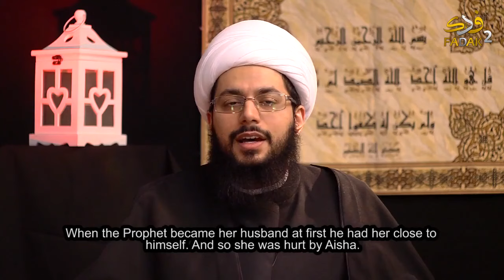Ibrahim son of the Prophet.. The defamed by Aisha!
Who were the falsehood bringers who slandered Ibrahim son of Prophet Mohammad (peace be upon him and his family) and his mother Maria (peace be upon her)?

What is the true story behind the slander that is mentioned in the Qur'an in Surat Al-Nur (ch. 24)?

In this lecture, His Eminence Sheikh Yasser al-Habib sheds light on the forgotten Holy personality of Ibrahim son of the Prophet, and clarifies the matter of the Holy Verses in the Qur'an which so-called "Sunni-Muslims" believe were revealed in defence of Aisha (may God curse her), but which in reality speak of a very sad and unknown truth.